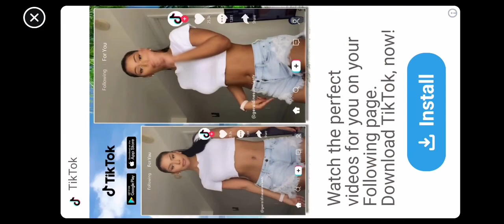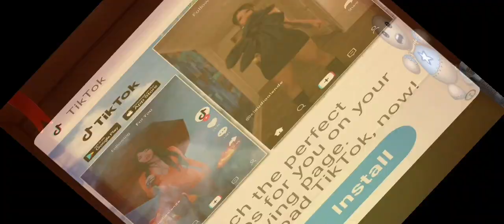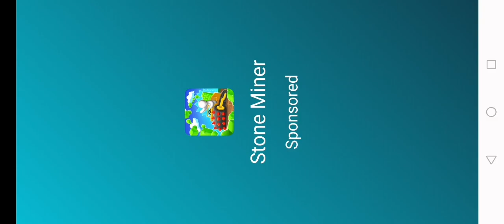7 March 2022